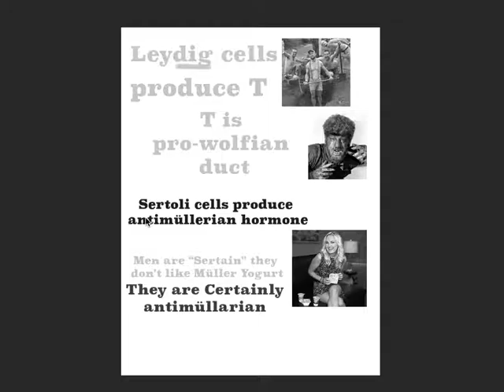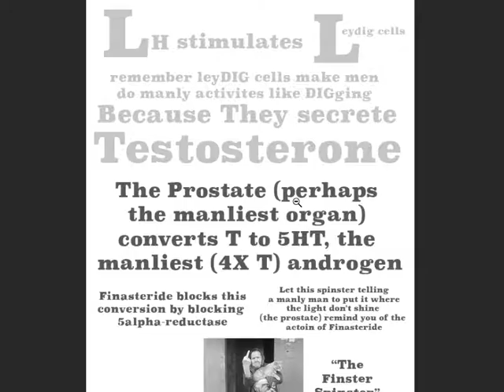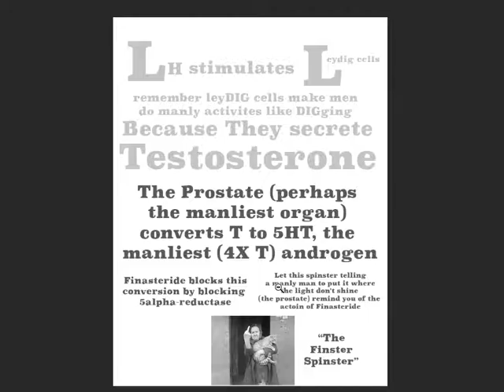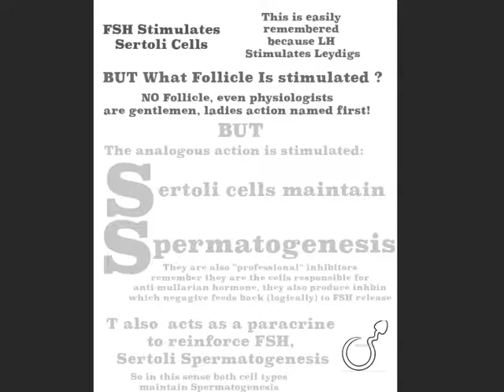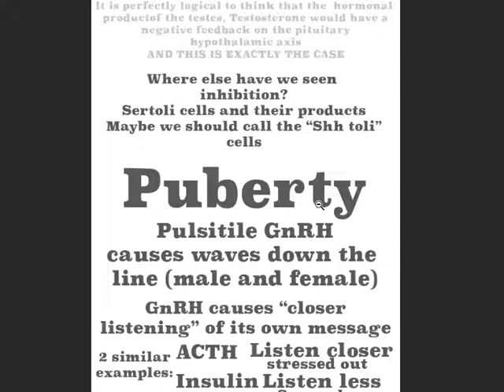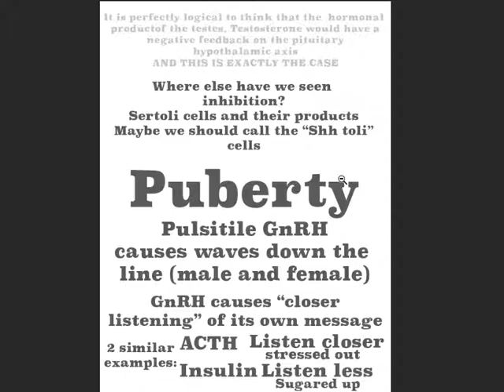Male Hormonal Axis with mnemonics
A look at the concepts you know but can't remember.
I present a series of mnemonics to make this knowledge more accessible.